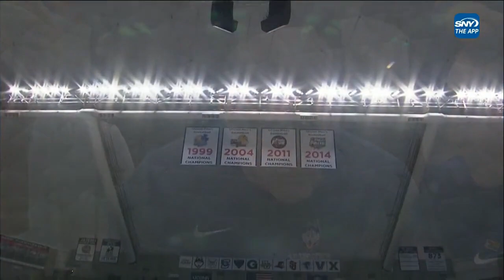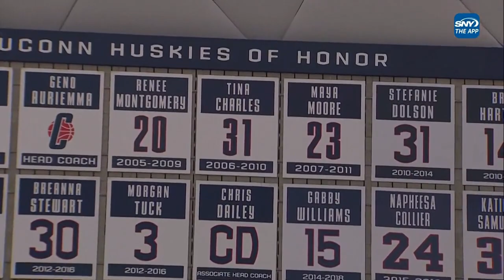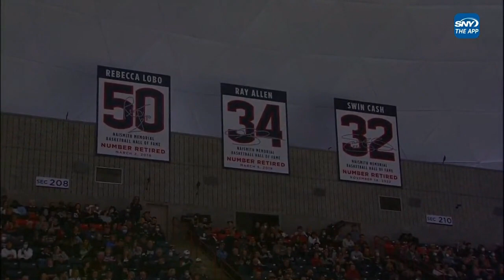Butler at UConn -1/21/2023